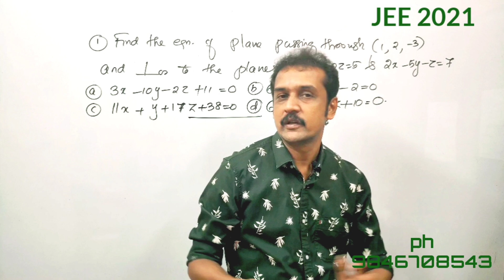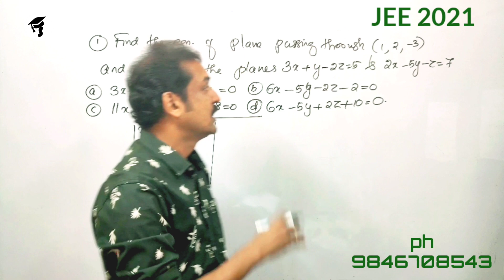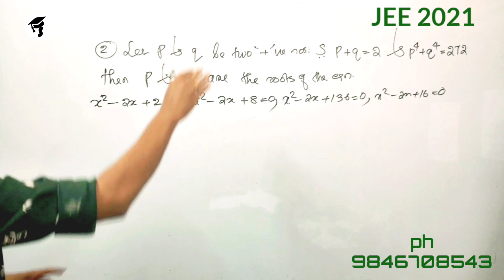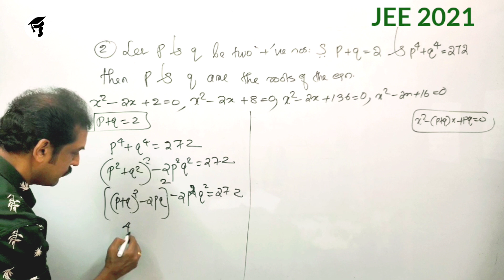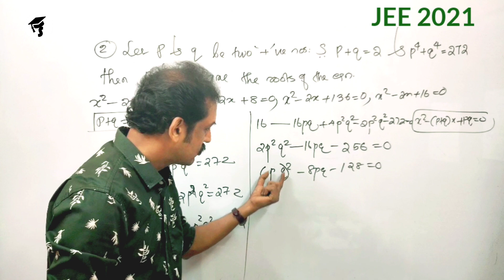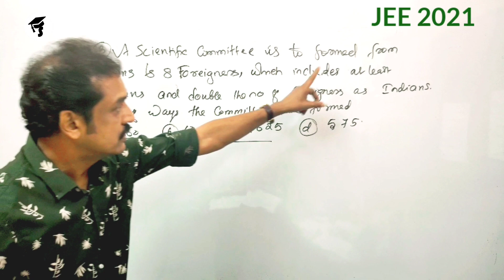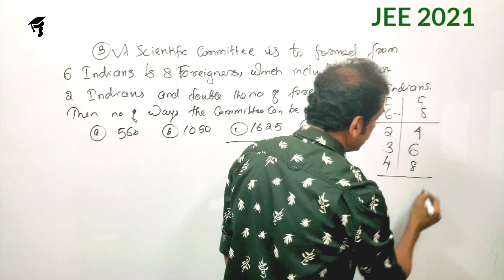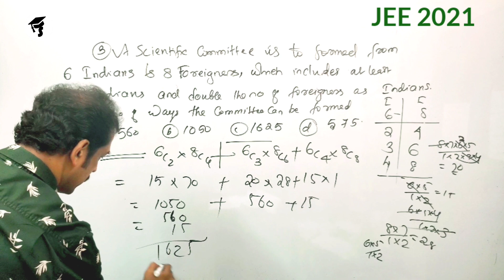JEE2021|KEAM2021|NDA2021| maths entrance|previous questions|threediemension geometry|permutations👌👌👌